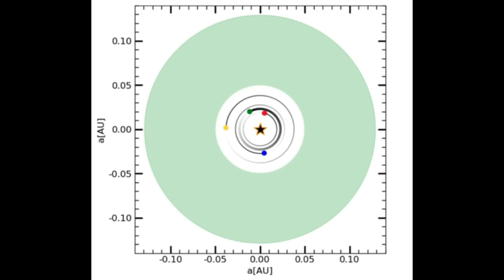Barnard's Star is so back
Finally, after decades, planets around Barnard's Star, the second closest star to Earth after Alpha Centauri